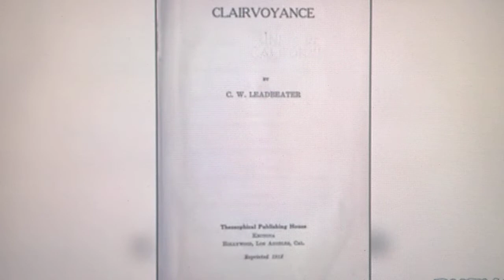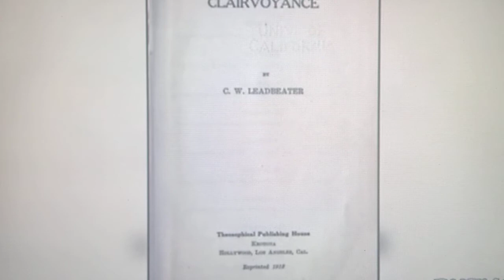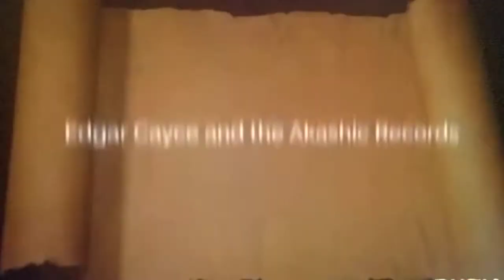The Akashic Records, Mandela/ Quantum Effect, And The Occult Are All Connected; Read Description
This is a clip from a documentary about the Akashic records, and it is astounding how it makes direct and indirect references to the quantum changes taking place.  Of course, these Akashic Records, as occultists call them, was something that no one was meant to tamper with except for God.

But it's something that I suspected last year ( Last year I didn't know this even existed)  ago in that because we are at the end, Satan is accessing God's records, events, and outcomes concerning all people on the planet, that  ever lived, and has caused the quantum changes, that are affecting many timelines.

Of course, with this power, they are able to change the Bible which was their main goal in the first place, and cause chaos at the same time in the secular world.

To see the entire video, go to The Matrix Wisdom channel.